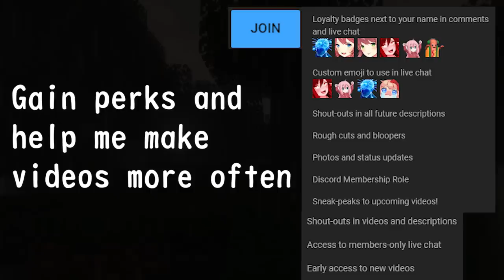(DDLC Animation) Monika Plays Minecraft Part 5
Who will win? Guess in the comments, Monika reads all!

▼▬📽️HELP MAKING VIDEOS!📽️▬▼

▼▬☄️CONTACT & SOCIALS☄️▬▼